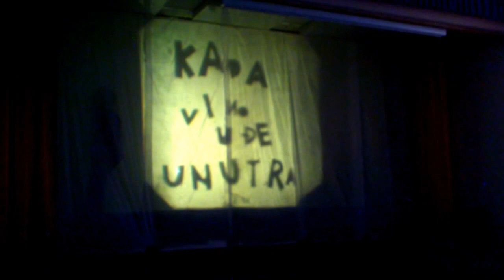First you take a drink, then a drink takes a drink, after the drink takes you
On 4th of March 2013 in the Cinema Hall of Travnik's Elementary School a theatre play called "First you take a drink, and then drink takes a drink, and after the drink takes you" premiered, performed by a young group of high school students, volunteers of Center for youth education Travnik (Bosnia and Herzegovina).

Long name of the play was still remembered by a big audience, whose huge interest was an award enough for the team that carried out the show.

The play was a result of the 15 hours long workshop entitled "Radio.Nica Prostor svjetla/Svjetlo prostora" (Work.Shop Space of light/Light of space), and is another opportunity to address the problems of consumption of alcohol in society, primary among youth. This play will also become one of the essential parts of CEM's project"Alcohol free lifestyle" supported by IOGT-NTO.

The workshop and the play were done in collaboration with a prominent Belgrade theater director, dramaturge and light/set designer, Nikola Zavišić.

The play introduced the audience to various tricks connected to creative usage of sources of light, such as candles, battery lamps, lasers, light bulbs, projectors and theater reflectors.